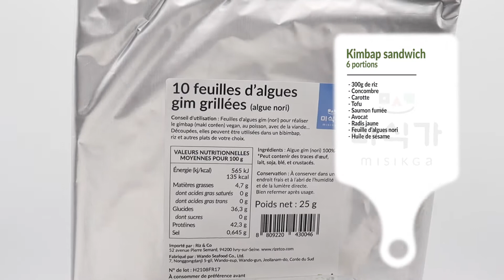Recette KIMBAP SANDWICH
Bonjour ! 안녕하세요 !
Vous connaissez le Kimbab ?
Aujourd'hui, on vous présente une version différente de cette recette.

On en trouve partout en Corée, et il y en a pour tous les goûts 🥰
N'hésitez pas à l'adapter à vos envies, les possibilités sont illimitées : au thon, aux légumes, à la viande..

👩‍🍳 Les ingrédients de la recette :

300g de riz
concombre
carotte
tofu
saumon fumée
avocat
radis jaune
feuille d’algues nori

Recette :
Faire cuire le riz et le laisser refroidir pendant la préparation des ingrédients
Couper les carottes en julienne.
Couper le concombre, avocat, tofu et radis jaune dans la longueur, en tranche le plus fine possible.
Faire revenir les carottes dans un filet d’huile pendant 5 minutes à feu moyen.
Faire frire le tofu dans une poêle  jusqu’à ce que chaque côté soit bien doré.
Assaisonner le riz avec un filet d’huile de sésame et du sel
Placer une feuille nori sur une planche et découper une fente partant du milieu de la feuille jusqu’à un côté pour bien faire le pliage.
Placer votre riz bien aplati avec le bout des doigts sur un quart de la feuille
Déposer les ingrédients de votre choix sur chaque quart de la feuille et plier en commençant par le riz
Étaler une fine couche d’huile de sésame sur le sandwich et parsemer de graines de sésame.

Bon appétit !! 맛있게 드세요 !!